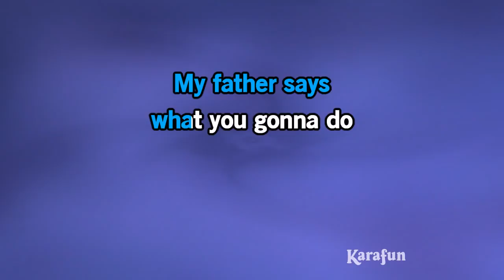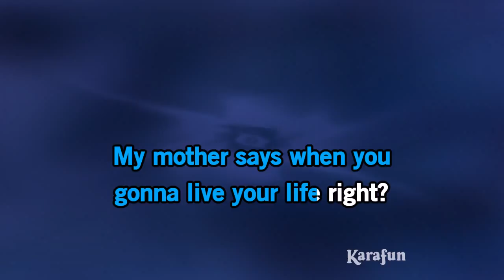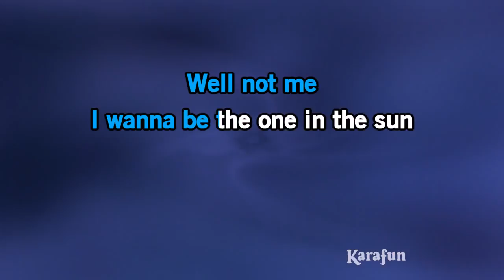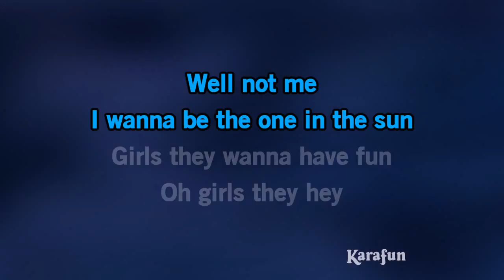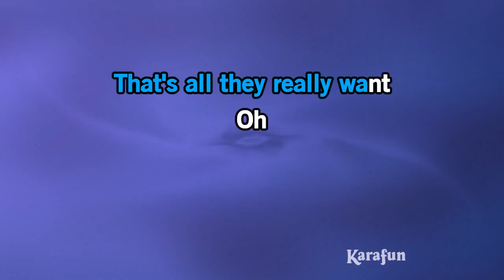Girls Just Want to Have Fun - Glee | Karaoke Version | KaraFun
ℹ️ This version contains a low volume vocal guide to help you learn the song. The karaoke version without the vocal guide is available This recording is a cover of Girls Just Want to Have Fun as made famous by Glee. This version is not the original version, and is not performed by Glee. This instrumental/playback version contains a vocal guide, the lyrics and backing vocals.